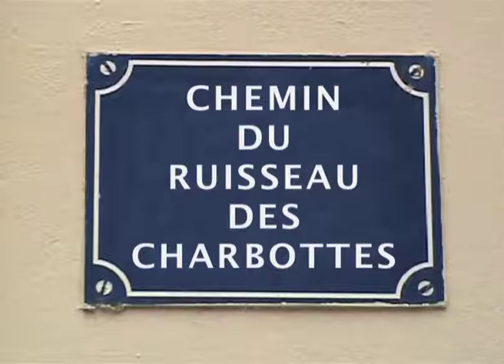Le chemin du ruisseau des Charbottes (2010) dans "Lyon,autopsie d'une grande ville" de Courant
Le chemin  du ruisseau des Charbottes à Lyon dans le film "Lyon, autopsie d'une grande ville (Inventaire des rues du 9ème arrondissement)", conçu, réalisé et produit par Gérard Courant.
Tourné le 24 juin 2010 à Lyon (France).